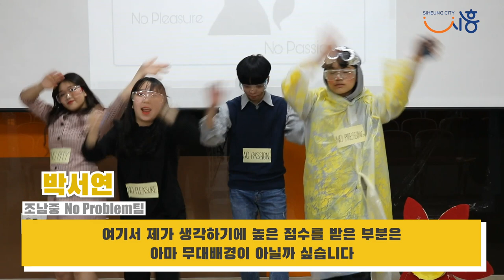[시흥사람들] 한국학생창의력올림픽 장관상 받은 바로 그팀!! 조남중 No Problem이라며?!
조남중학교 창의융합동아리 'No Problem'팀이
한국창의력올림픽 장관상을 받았다는 사실!! 여러분 아셨나요?!!
더욱 놀라운 것은 2020 세계학생창의력 올림피아드애 한국대표로 참가한다는 소식인데요!!
이 어마무시하게 창의력이 돋보이는 친구들 한번 만나볼까요?!!

우리 모두 세계창의력 올림피아드에서 좋은 성적거두라고 힘을 줘요:)

'No Problem'팀은 세계무대도 No Problem이잖아요!!!